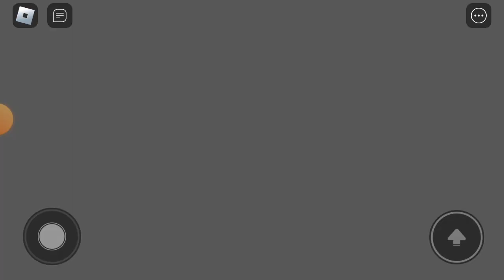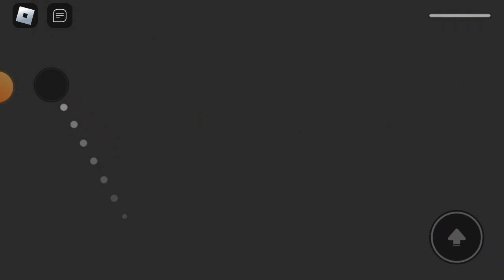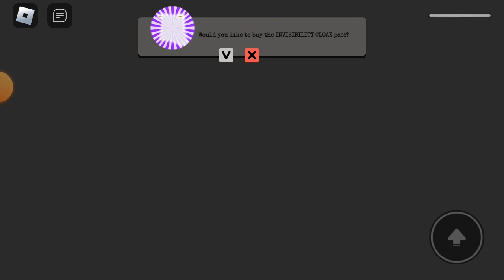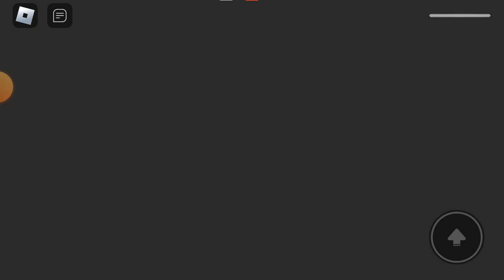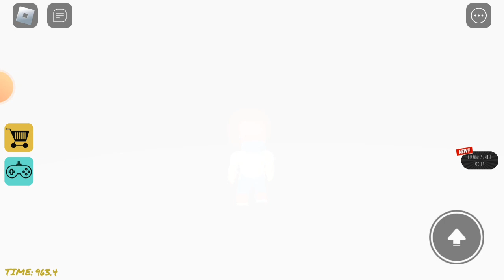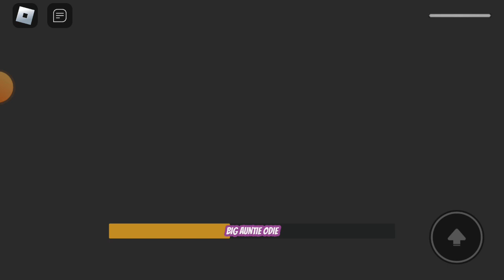AUNTIE ODIE'S ODDWORLD RUN SCARY OBBY